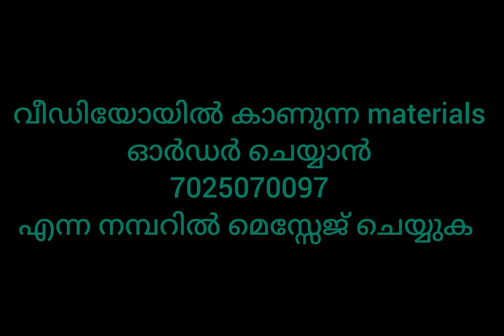pure cotton suit top, bottom,dupatta ❤️ fabiq designs 💓